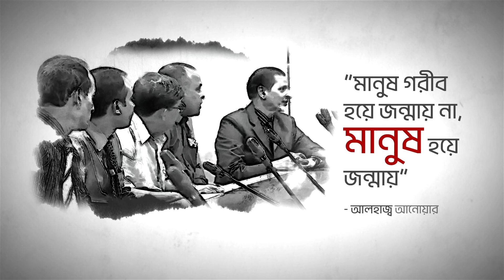শিল্পায়নের মহানায়ক আলহাজ্ব আনোয়ার হোসেন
আপনার দেখানো স্বপ্নের পথেই আমাদের ছুটে চলা অবিরাম। আপনি সবসময় আছেন, থাকবেন আমাদের প্রার্থনায়।